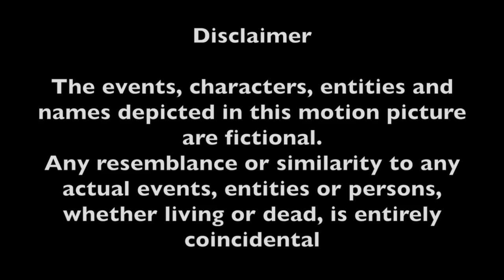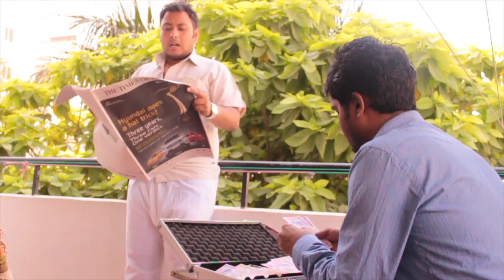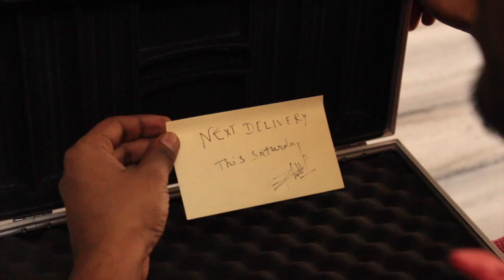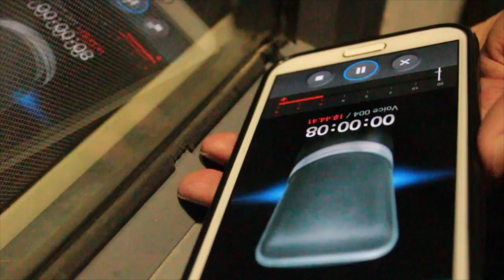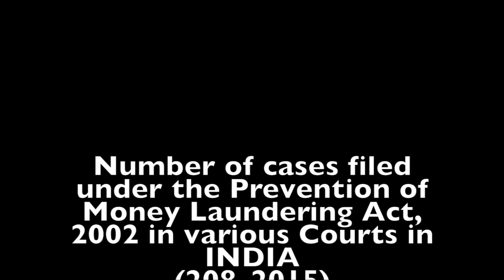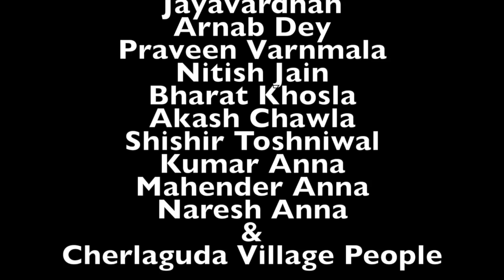"Hawaala" IMT Hyderabad - SRKCreations (Sitam-e-Cinema)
A short movie on Money Laundering.
Black money is so much a part of our white economy, a tumor in the centre of the brain - try to remove it and you kill the patient.
See how the story unfolds.